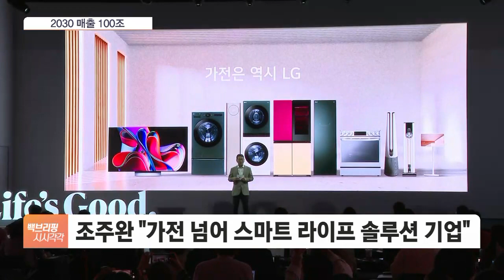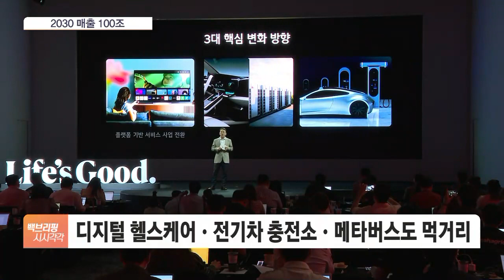LG전자, 체질 바꾼다…2030년 매출 100兆 각오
[앵커]

글로벌 경기 침체 속에서 LG전자가 새 성장 동력을 만들기 위한 미래비전을 제시했습니다.

조주완 LG전자 사장은 미래 비전의 키워드로 '고객경험 확장'으로 내놨는데요.

LG전자가 꼽은 3대 사업 분야에서도 이 키워드를 적용하겠다고 밝혔습니다.

이민후 기자, 오늘(12일) 주요 발표 내용 먼저 정리해 주시죠